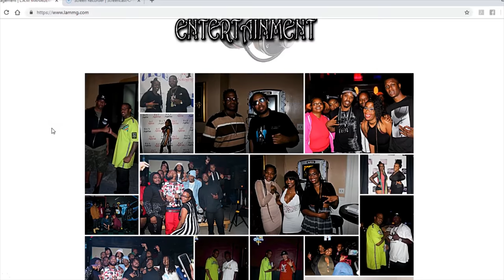Interview with D Roc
We discuss the music industry,  artists & manager relationships and so much more!

So grateful for this opportunity!

DOWNLOAD WISSOL BLOWS ALBUM MIXED EMOTIONS